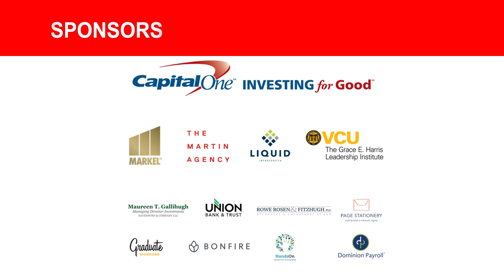Can a Blog Save Lives? | Anne Moss Rogers | TEDxGraceStreetWomen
Can we save people who are Googling, "ways to die?"
People Google how to do lots of things-- including how to kill themselves. How can we leverage what we know about suicide and the internet to save lives? After her son Charles killed himself, Anne Moss Rogers sold her digital marketing business, started a blog called Emotionally Naked, and used her skills at search engine optimization and content marketing to reach those most in need to help prevent suicide.

Anne Moss Rogers | Blogger & Advocate

The benefit of hindsight is a valuable tool, if only we could use it to see what’s ahead instead of what has passed. When Anne Moss Rogers began to grapple with her son’s death by suicide, little did she know her journey would help others working through their experiences as well.

With Rogers’ background in marketing and media, she realized how she could cast a spotlight on the taboo topics that triggered her family’s loss — mental illness and addiction. Her widely-followed blog, Emotionally Naked, led Rogers to mobilize an online network to aid others as they pursue information, resources and support for themselves and their families – all in the hopes that her blog will be a beacon for people seeking information about destructive behaviors. Blogger | Advocate This talk was given at a TEDx event using the TED conference format but independently organized by a local community.